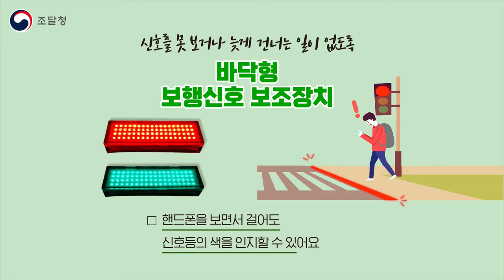학생들의 안전을 지키는 혁신제품! [‘혁신제품 전용몰’에 이런 제품이?!]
🤗 학생들의 안전을 지켜요
👨‍🎓 학생들을 위한 혁신제품을 소개합니다.

나무의 탄성을 이용한 친환경 바닥재와
눈 깜빡하면 교실이 만들어지는 조립식학교,
또 신호를 못 보는 일이 없게 바닥에 설치된 신호등까지!?

세상에나! 😲😲
이렇게 혁신적일 수가?!

학생들을 위한 혁신제품을 자세히 보고싶다면,
📺 지금 바로 영상을 통해 확인해 주세요!

📌 더 다양한 혁신제품을 보고싶다면?
지금 바로 검색창에 '혁신장터'를 검색하세요!